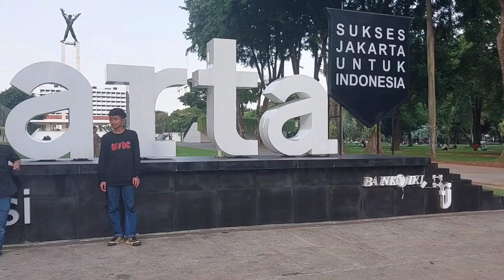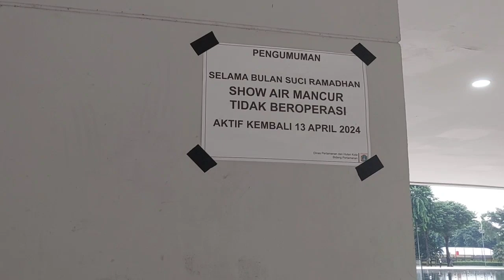SUASANA DI LAPANGAN BANTENG 2024||DIFABEL POLIO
SUASANA DI LAPANGAN BANTENG 2024

Asalamualaikum, di video kali ini saya jalan -jalan ke lapangan banteng ,masuk ke lapangan banteng itu geratis ya teman² .Di lapangan banteng ini kita bisa menikmati taman bermain anak,show air mancur dll.Pokoknya seru kita bisa menikmati liburan gratis,ok teman² trimakasih yg udah nonton jangan lupa,like,komen,share,dan subscribe.